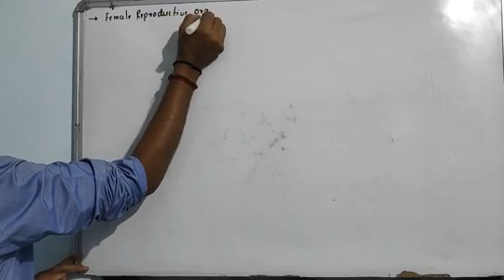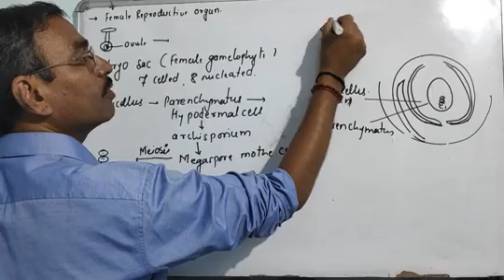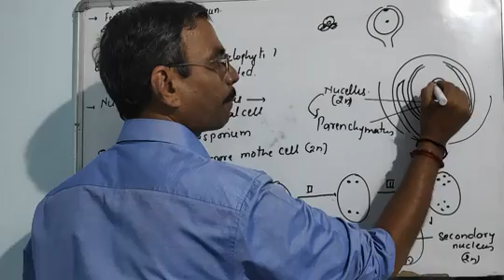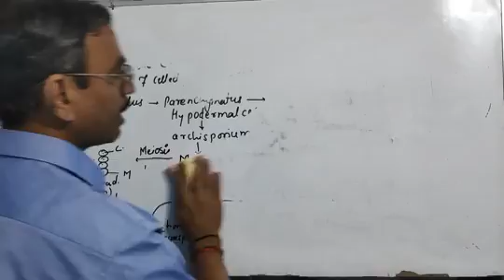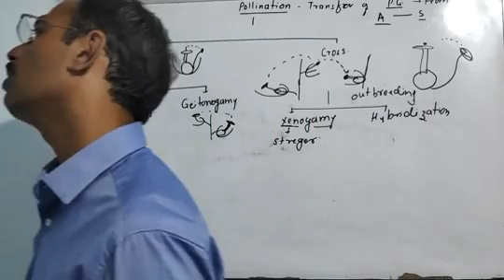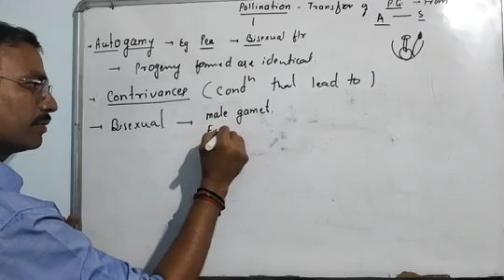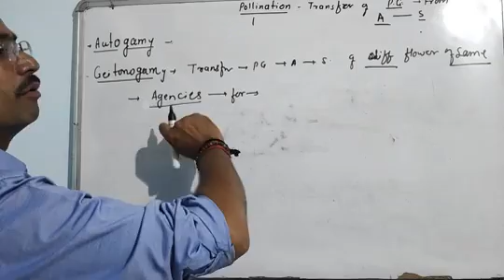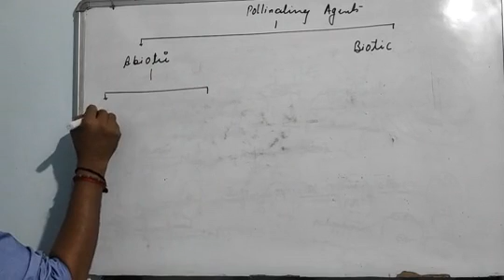Reproduction 7 || Biology class 12 || Rahul Sir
KBC S V N TUTORIAL#Rahul Sir